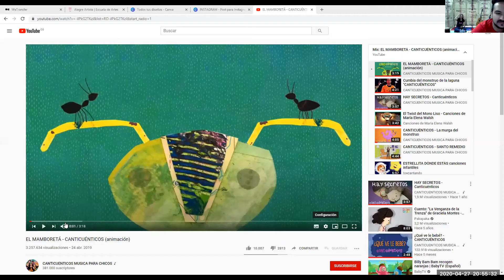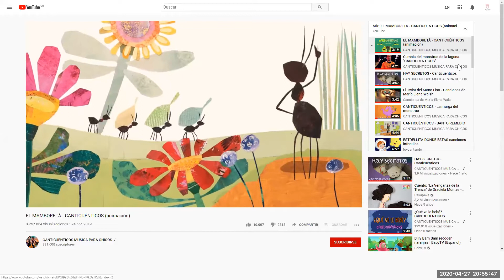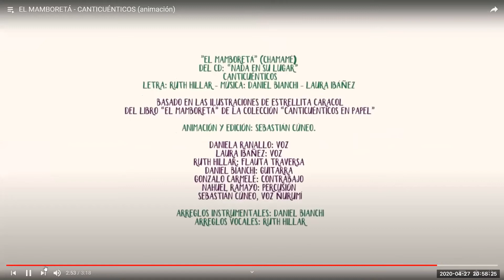Clase de música E.C. ( Tercera Sesión)